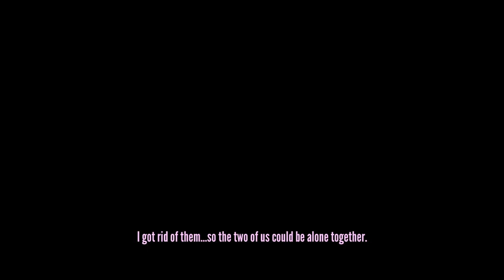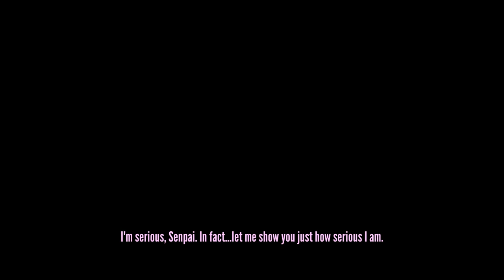GOOD ENDING? SENPAI IN AYANO HOUSE!!! Yandere Simulator